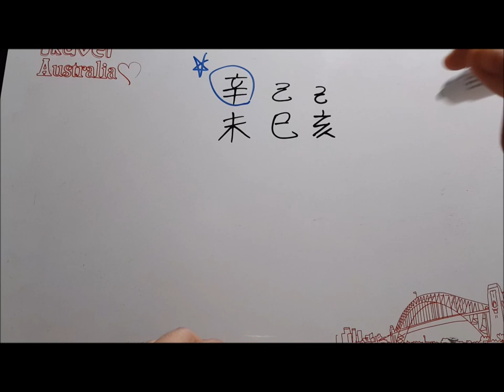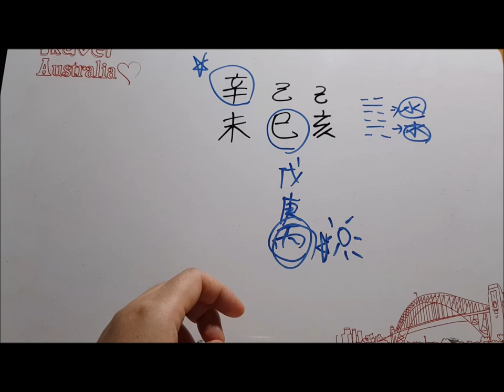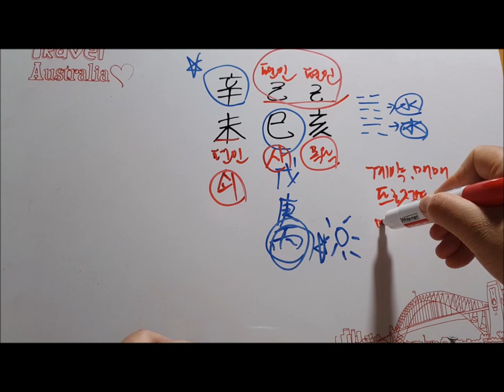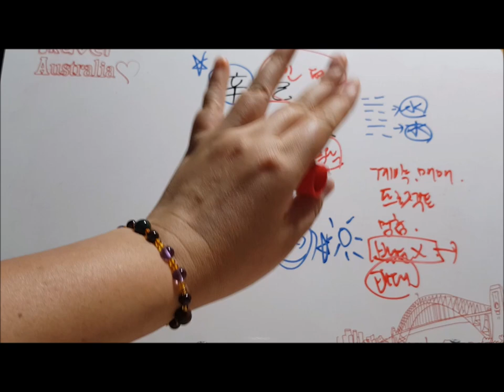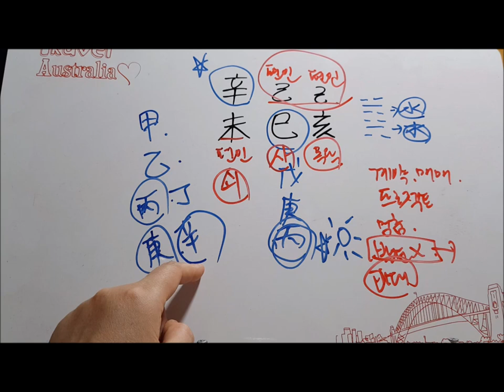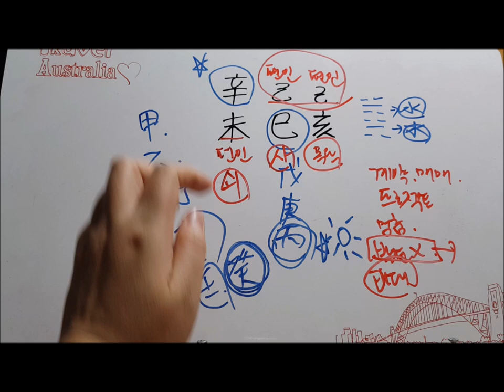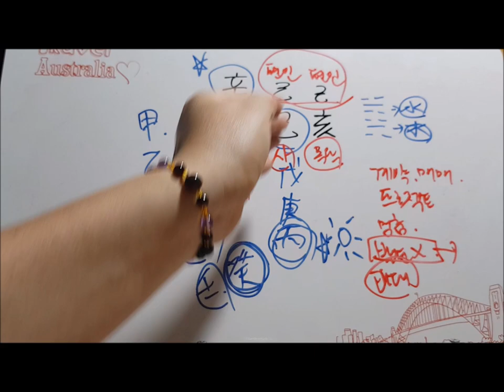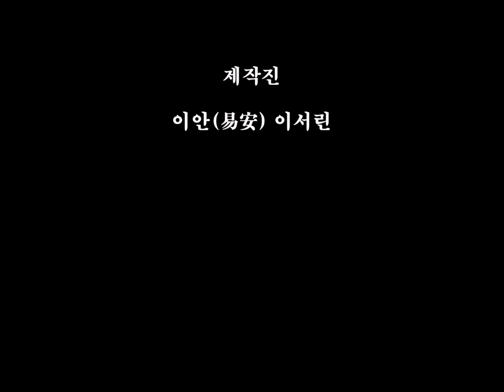[오늘의 운세]2019년 6월 3일 월요일 기사월 신미일[도깨비불운명학연구소]